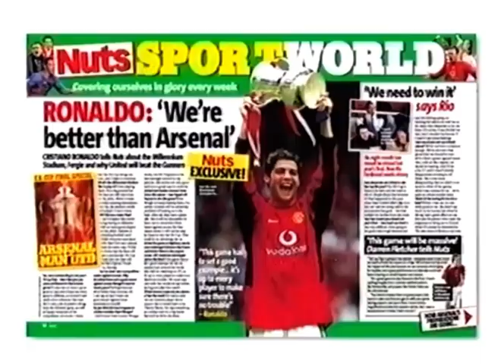Nuts Magazine Celebrity Love Island Series 1 TV Advert